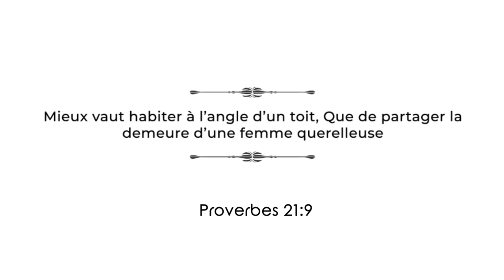VRAIMENT LES FEMMES - LE REVEIL DES HEROÏNES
Coucou mes Héroïnes 🦸‍♀️ , j'ai une petite histoire à vous raconter. Ecoutez bien et dites-moi ce que vous en pensez ?  😉